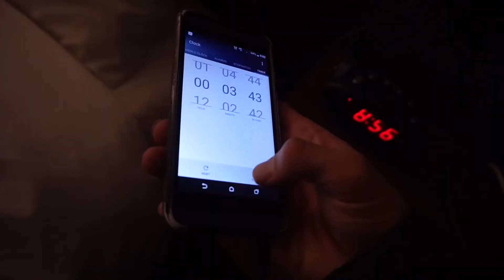WHAT HAPPENED ON CHRISTMAS ???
Also if you're reading this, I love you ❤️